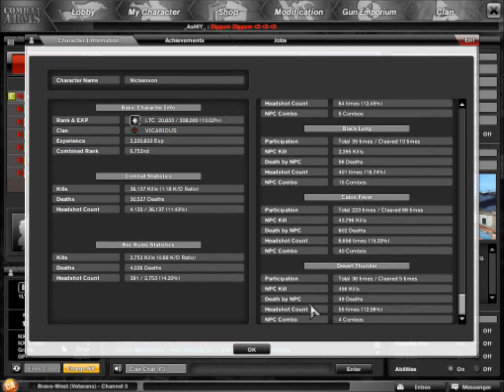Random Pubs! S2 Ep. 9 - Junk Flea CTF